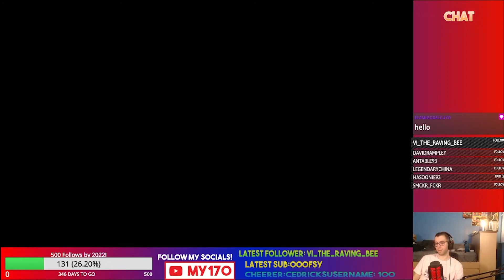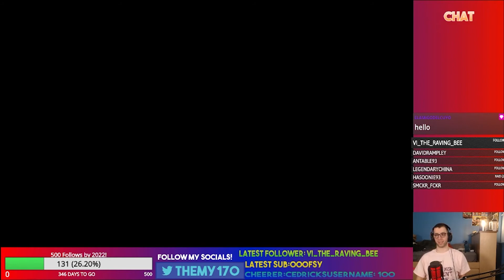Lets Play Mario and Luigi Superstar Saga Episode 8- Get Schooled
An evil new foe from the Beanbean kingdom has stolen Princess Peach's voice, and it's up to Mario and Luigi to travel to the Beanbean Kingdom to stop this witch!

Cackletta has stormed the Woohoo Hooniversity in an effort to awaken the Beanstar! It's up to us to stop her!